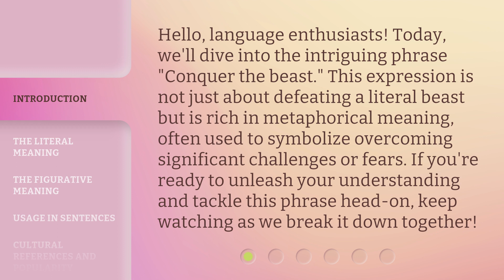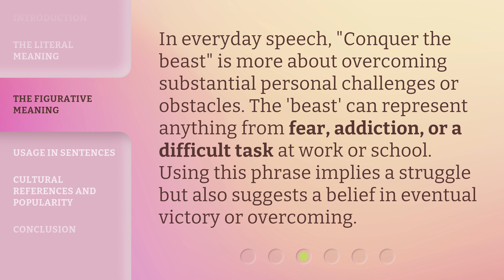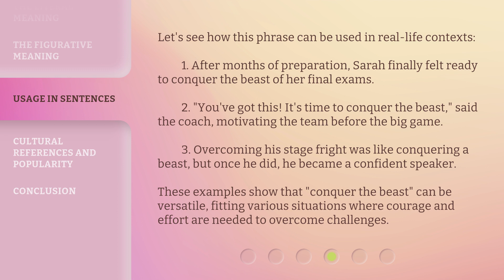Conquer the Beast: Understanding and Mastering Challenges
00:00 • Introduction - Conquer the Beast: Understanding and Mastering Challenges
00:36 • The Literal Meaning
00:57 • The Figurative Meaning
01:23 • Usage in Sentences
02:04 • Cultural References and Popularity